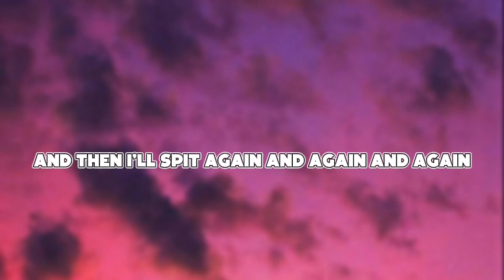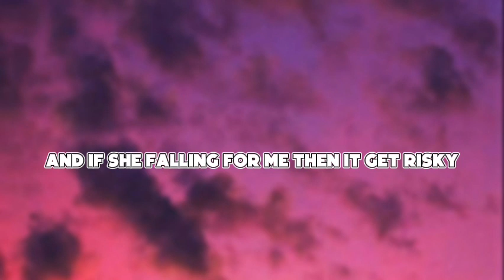Keemokazi - Walk In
Lyrical V#3025